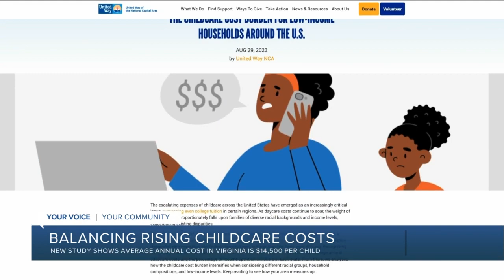Richmond families feeling strain as childcare costs continue to rise statewide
The average cost of childcare in VA is $14,560 per year, according to the study, which is more than the annual in-state tuition and fees (only) at James Madison University and George Mason University.